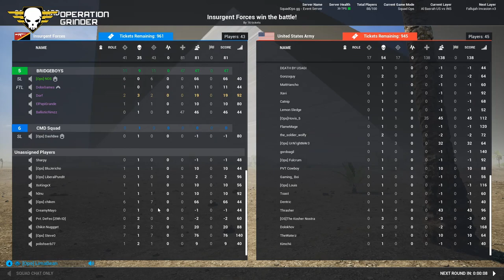SquadOps | 1 Life Operation: Grinder 02-27-2021 w/ Dorf PoV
00:00 Intro
00:44 Round 1 - U.S. Forces Briefing
06:50 Round 1 - Insurgency Forces Briefing
11:36 Round 1 - Live
29:44 Round 2 - U.S. Forces Briefing
33:03 Round 2 - Insurgency Forces Briefing
35:48 Round 2 - Live